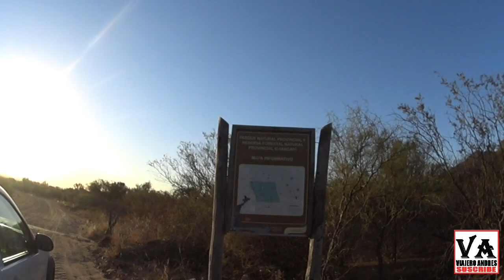IMPERDIBLE PASEO PANORÁMICO TURÍSTICO POR LA BASE DE LOS TÚNELES DE TANINGA EN EL DEPARTAMENTO POCHO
VIAJAN 2 DE VIAJERO ANDRES
La totalidad de este pequeño departamento se encuentra en la región llamada Valle de Traslasierra teniendo como límites orientales a las Sierras Grandes. Gran parte del territorio es una meseta llana de unos 1000 metros sobre el nivel del mar llamada Pampa de Pocho sobresalen en tal llano y elevado relieve los conos de los volcanes extintos Poca, Boroa y Velis.

El clima es predominantemente continental. El Dpto. Pocho es atravesado por varios ríos y arroyos, entre los cuales se encuentran el Río Jaime, de agua dulce, y el Arroyo Cachimayo, de agua salada.
VIAJERO ANDRES LE ESTA MUY AGRADECIDO
UNA FELIZ VIDA